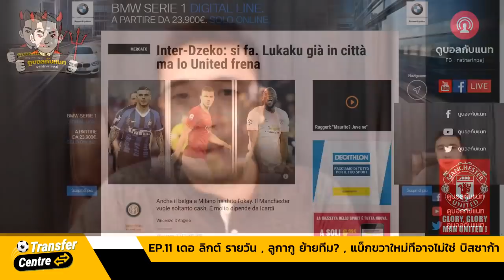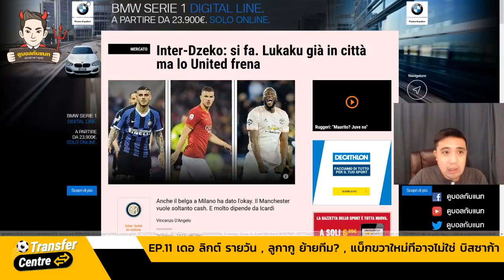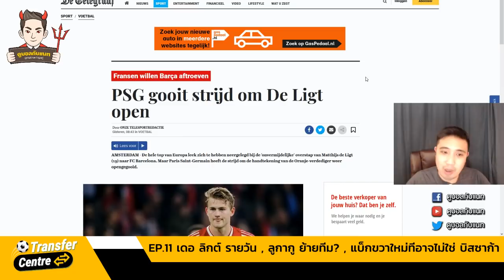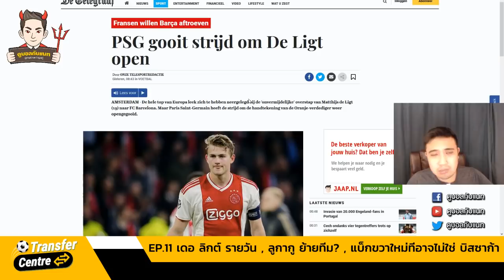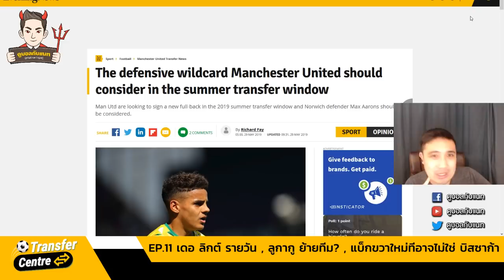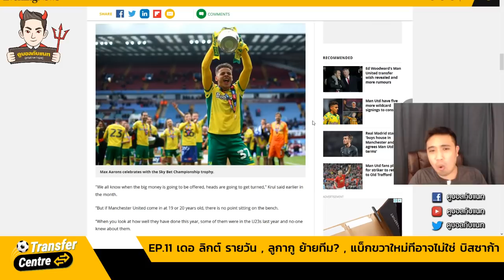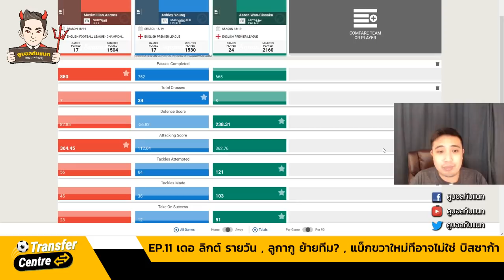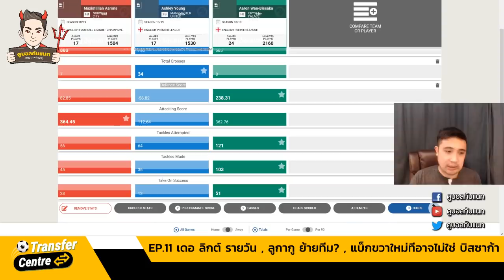TRANSFER CENTRE EP.11 ข่าว "เดอ ลิกต์" รายวัน , ลูกากู ย้ายทีม , ทางเลือกใหม่แบ็กขวาแมนยู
SUMMER TRANSFER CENTRE EP.11 : ข่าว "เดอ ลิกต์" รายวัน , ลูกากู ย้ายทีม , ทางเลือกใหม่แบ็กขวาแมนยู

- ดูบอลกับแนท ช่วย ร็อบบี้ ซาเวจ เชียร์ แมนยูดึง "แจ็ค กรีลิช" มาคั่วแดนกลางหน่อย

- สื่อดัตช์รายงาน "เปแอสเช" สายทุ่มเงิน ขอร่วมแจม แมนยูล่า "เดอ ลิกต์" แต่สงครามยังไม่จบ!

- "ลูกากู" ยอมลดค่าเหนื่อยซบอินเตอร์ แต่ดีลค่าตัวกันยังไม่ได้

- ดูบอลกับแนท เสนอทางเลือกใหม่แบ็กขวา ถ้า พาเลซ ลีลานัก ไม่ยอมขาย "วาน บิสซาก้า" ก็ไม่ง้อหรอก!

ติดตาม "ดูบอลกับแนท" ได้ใกล้ชิดและลึกเรื่องแมนยู ยิ่งกว่าใคร ตามช่องทางต่อไปนี้

LineSquare (กลุ่มไลน์อบอุ่นของแฟนแมนยู)